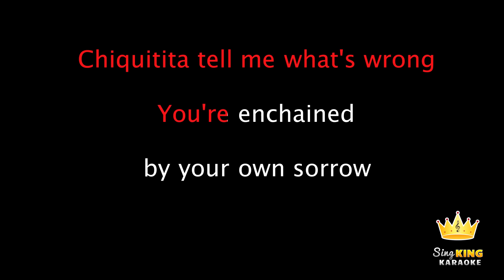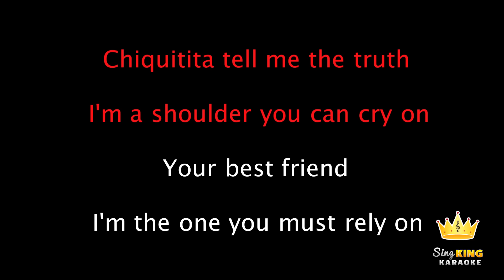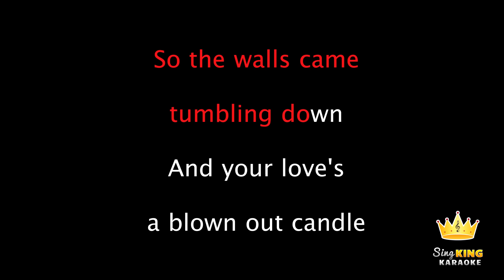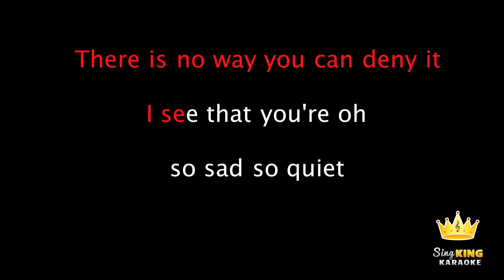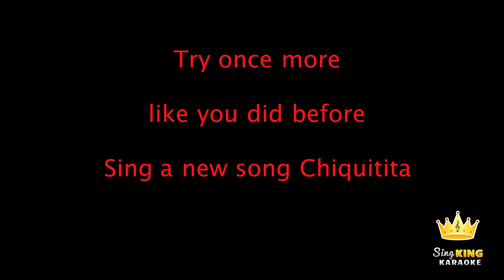ABBA - Chiquitita (Karaoke Version)